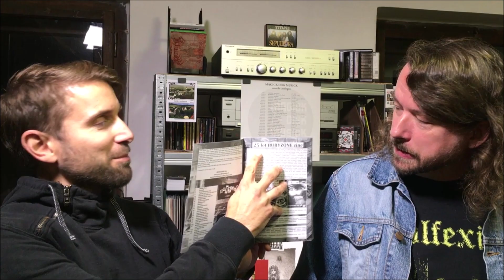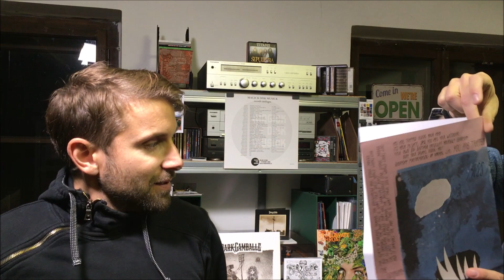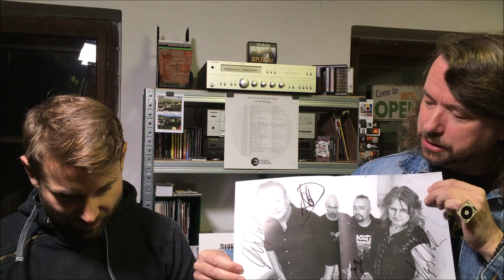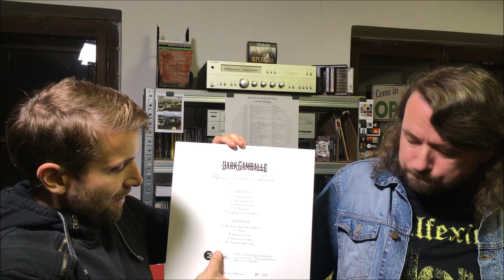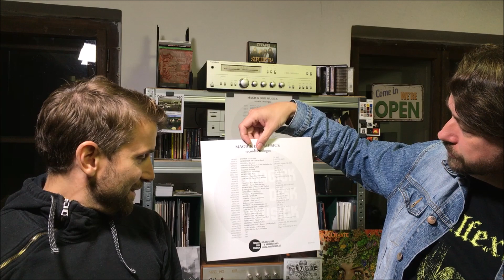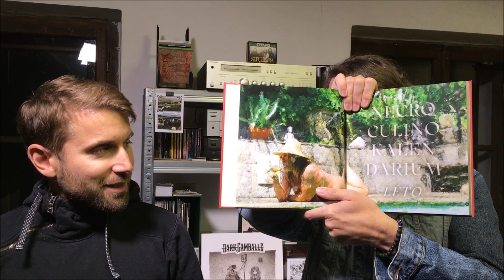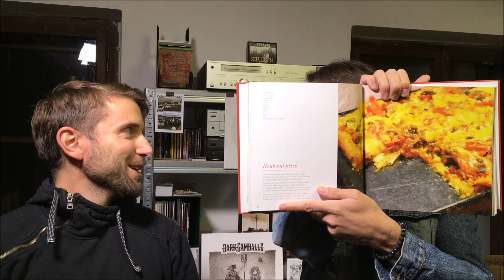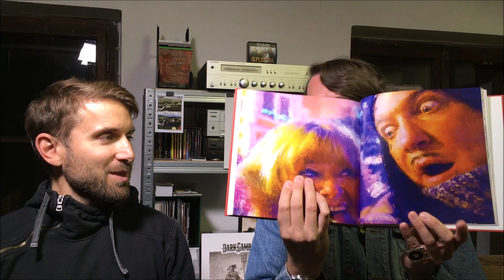SKLIZEŇ (BCTV) #26 – DECULTIVATE – MISS MARPLE – TITANIC – DARK GAMBALLE – PANYCHIDA – 10/2022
Ve 26. díle komentujeme a vizuálně představujeme nové vinyly DECULTIVATE a MISS MARPLE, nově vyšlé LP edice aktuálních alb TITANIC a DARK GAMBALLE, mini album či CD-EP PANYCHIDA, 26. číslo zinu BURYZONE a podivuhodnou kuchařku NECROCOOK. Tracklist po rozkliknutí níže.

Tracklist:

00:00​ – znělka, úvod
02:49​ – DECULTIVATE "Pohrdat" [one-sided 12" EP, 2022]
12:58​ – MISS MARPLE "Shit Comes In / Shit Comes Out" [10" EP, 2022]
25:13​ – TITANIC "ON" [LP, 2022]
33:11​ – DARK GAMBALLE "Romance panenky a kladiva" [LP, 2022]
40:18​ – PANYCHIDA "Říruřec / Dreisessel" [mini CD, 2022]
52:29​ – BURYZONE #26 [zine, červenec 2022]
59:09​ – NECROCOOK [kniha, 2022]